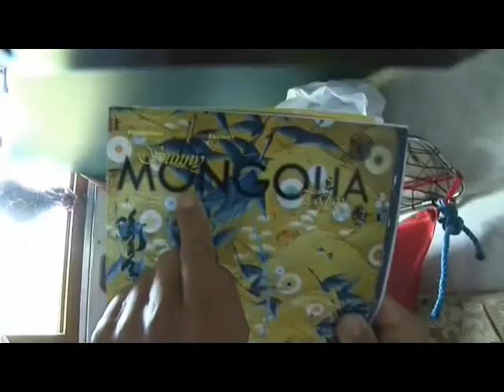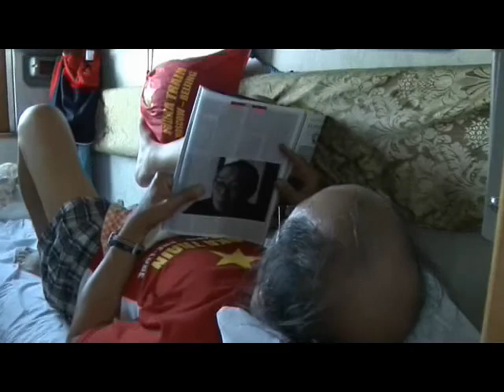1001 Adventure Tours | Russian Train CCCP - Transsib Rail Adventure - Trans-Mongolian Train Travel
Train Travel - Transsib Rail Adventure - Trans-Mongolian Train Travel from Russia via Mongolia to China. The epic Russian Train Journey on the world's most famous Railway.

Over 10 years of experience - More than 10,000 satisfied guests.